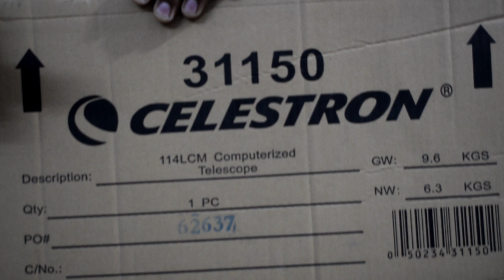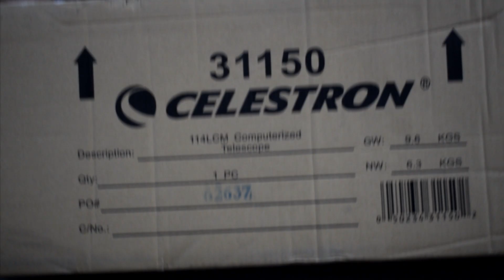Celestron 114LCM Computerized Telescope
Celestron - 114LCM Computerized Newtonian Telescope for Beginners
2 Eyepieces
Full-Height Tripod
Motorized Altazimuth Mount
Large 114mm Newtonian Reflector